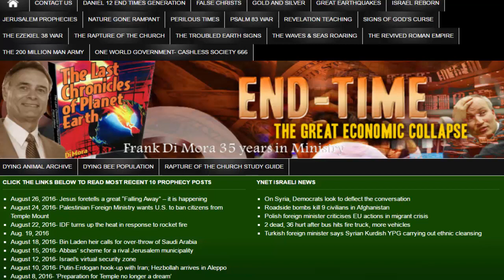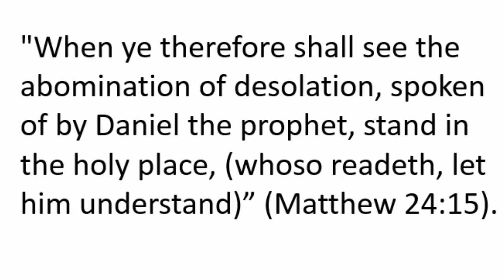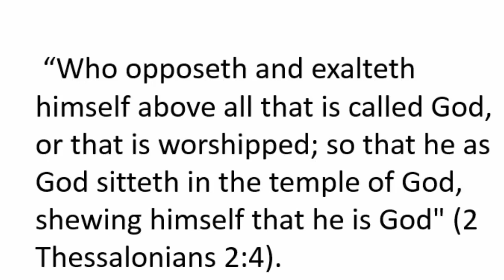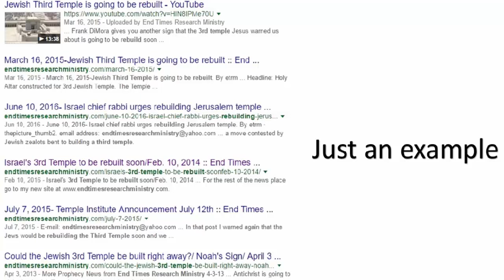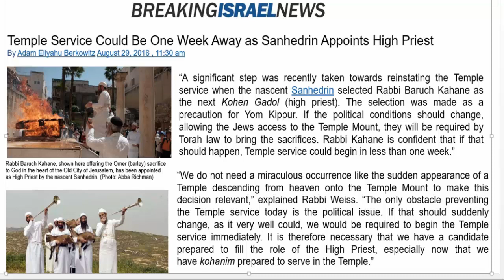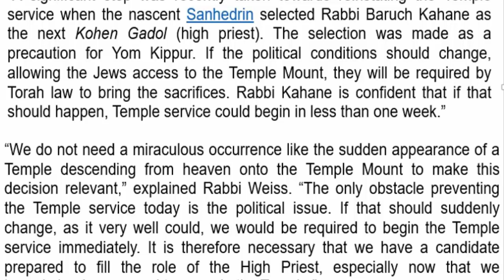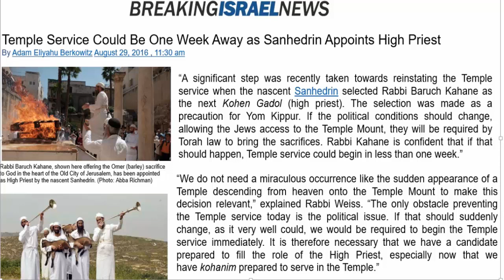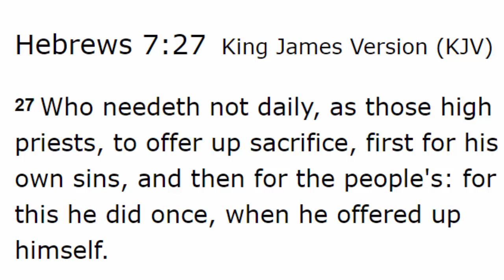UntitledHigh Priest is Chosen by Sanhedrin, Temple Service Could Be One Week Away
Jesus warned of a physical third Temple that would be built in the last days. In this physical building the Antichrist would proclaim he is God. Christ is showing us the last day signs about the coming third Temple in Jerusalem and the things that go along with the physical third Temple in the last days.  Now for the first time in almost 2000 years the Jewish Sanhedrin have again picked a High Priest!  Get ready people we are in those last days!